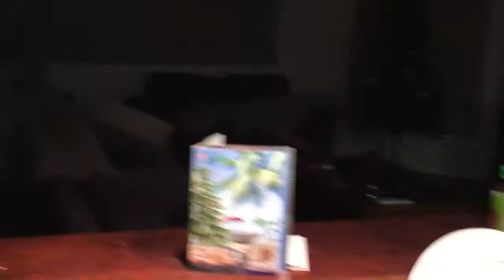PISS PRANK!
Will pranks his brother by attempting to make him piss him self by putting his hand in warm water.